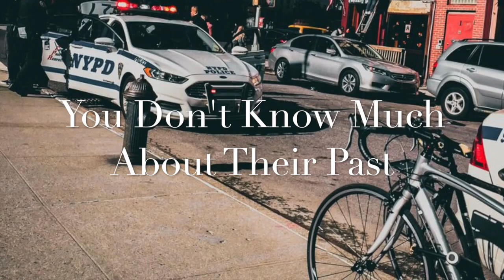IS YOUR RELATIONSHIP MOVING TOO FAST...5 SIGNS YOU DON'T KNOW YOUR PARTNER YET | CHARLEY'S BLOG LIFE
5 Signs You Don't Know Your Partner...Yet

New relationships feel amazing. New love is intoxicating. If I could bottle and sell the feelings evoked by new love I would be a billionaire. But like many things bottled, if cannot stay in there forever, and can become weaker and faint over time.

If you have been together for a short while, let’s say less than six months and you are ready to move in together and maybe even get married then you may be moving too fast. Here are the signs to look for if you or those close to you think you may need to slow things down.

5 Signs Your Relationship Is Moving Too Fast
They Seem Almost Perfect
So let’s be clear, no one is perfect. If your new love seems perfect then they are either hiding their true character from you, or you are allowing yourself to be blinded by lust and emotions. You are in the romantic, can’t get enough of each other stages.

Relationships is the early stage feel the best because they are not based in reality and exist almost in a bubble. There’s no real history between the two of you. There is no turmoil, no frustrations. Just excitement and newness. Once the newness wears off, do you think you will truly know the person you are with?

You Don’t Know How They Handle Stress Or Difficult Situations
Life is stressful and the unexpected happens. In the early stages of relationships people will wear masks and put their best foot forward, however we all have a bad side. Some bad sides are worse than others.

Nothing will test a relationship and show you someone’s bad side, or best side for that matter, like dealing with professional stresses, financial issues, or emotional stress, crisis, or loss. If you don’t know how they handle life struggles firsthand, then you don’t know them.

You Don’t Feel Comfortable Discussing Certain Topics With Them
Topics like religion and politics are hot button issues for many people, but especially for people who do not know each other well and are not completely comfortable with each other

Do you know how your partner feels about recreational drug use, organized religion, or abortion? Whether you agree with each other or agree to disagree on the topics, you should know where they stand if you are planning a future together.
You Don’t Know Much About Their Past
They are so great, yet they’re single. Why did they get divorced or why have they never been married? Your partner’s past may give you somewhat valuable information about what you can expect in your future together.

Did they have domestic violence issues with an ex or jealous controlling tendencies? Are they a deadbeat dad or have they declared bankruptcy? If you cannot answer these questions with certainty you do not know your partner.

You Don’t Know Their Family
To understand someone you need to know where they come from and where they have been. Have you met their parents? What is their relationship like with their parents? Are they close? Is the relationship respectful? It matters for many reasons.

Will your relationship require approval of their family? What does your partner’s family have to say about their exes. Remember, if this person is going to be part of your future then their family will be your family as well. Get to know them.
At the end of the day we all have to decide what’s best for us. Love can make us foolish and you cannot tell a fool anything. I recommend you ask yourself what’s the rush? Is this your MO? Is this their MO?

Are you repeating a bad pattern of fast tracking a relationship only to be disappointed and let down in the end? If you want this relationship to work and be different, then do something different. Slow it down, take your time, and don’t let emotions rule you. You can be a romantic and smart about your heart too.
What are your thoughts on moving too fast in a relationship? Do you tend to take it slow or go head first into any relationship? Do you think there is a specific timeline that is appropriate for moving in or getting married? Please share your thoughts and experience!